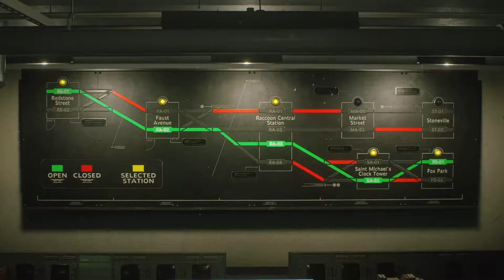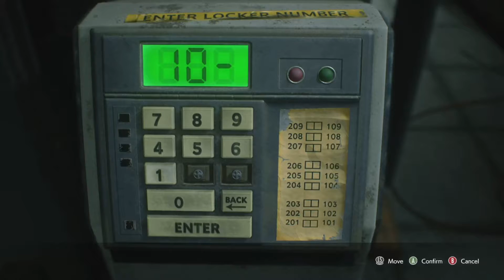Resident Evil 3 - Any% Standard (Console) 50:55